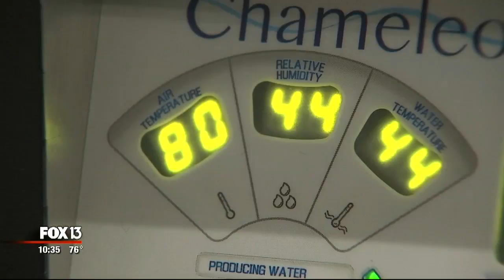Machine turns humidity into drinkable water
There's nothing like the pre-storm panic of a hurricane to highlight the need for clean water. Shelves are left bare as people race to stock up. But one Florida company has a unique solution for consumers: Drink the air.